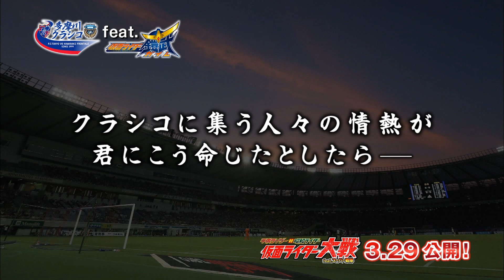第23回多摩川クラシコ 東映長編PV ［仮面ライダー鎧武×多摩川クラシコ］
【第23回多摩川クラシコ】3/23(日)2014Jリーグディビジョン1 第4節 FC東京vs川崎フロンターレ(19:00キックオフ/味の素スタジアム)
今回の多摩川クラシコは、映画『平成ライダー対昭和ライダー　仮面ライダー大戦 feat.スーパー戦隊』の公開を記念して「仮面ライダー鎧武/ガイム」と完全タイアップ！そしてなんと東映の監修で多摩川クラシコの長編PVまで完成！みなさまぜひご覧ください。そして、23日は味スタへ、29日は映画館へ！

第23回多摩川クラシコについては下記URLをご覧ください。